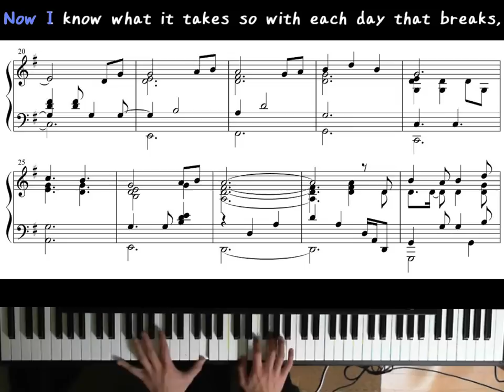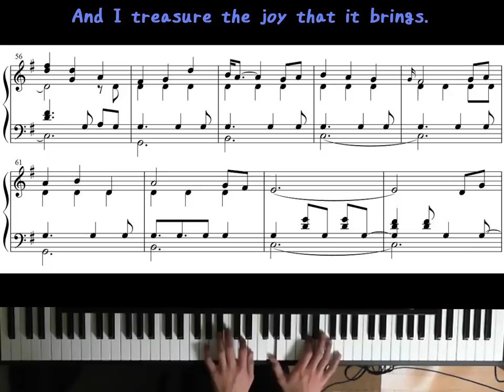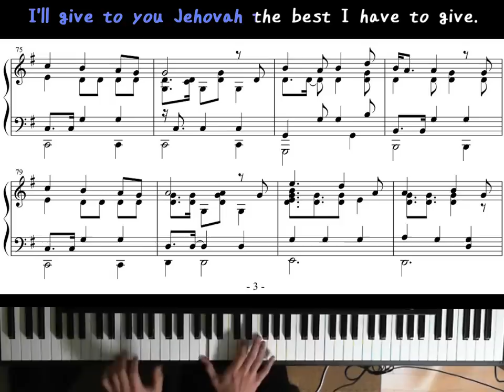JW Broadcasting (May 2015) - Honor Jehovah With Your Valuable Things (Piano)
To sing the song. (Proverbs 3:9)

♪♪=108